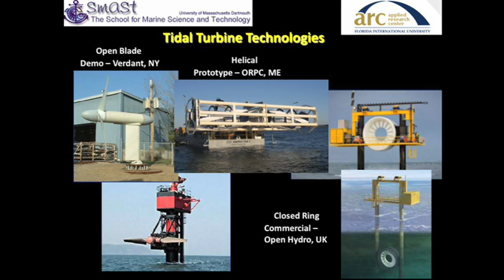TEDxMIA - Roland Samimy - The Power of Water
Roland Samimy will present ongoing work developing marine renewable power production from tidal currents on the east coast of the US with an eye towards the holy grail: harnessing clean sustainable power from the Gulf Stream. Through his talk at TEDxMIA on November 4, 2010, he brings us to realise just how powerful water is.